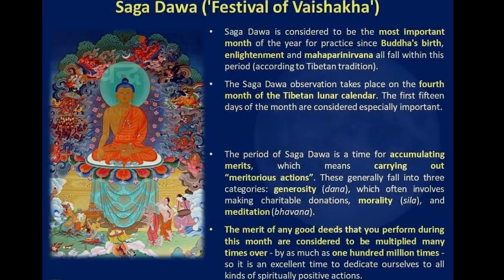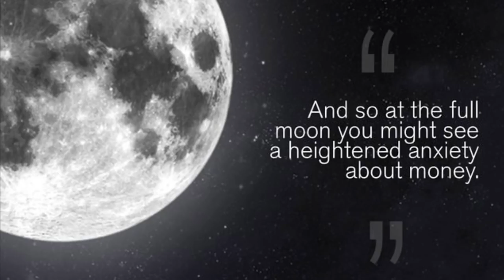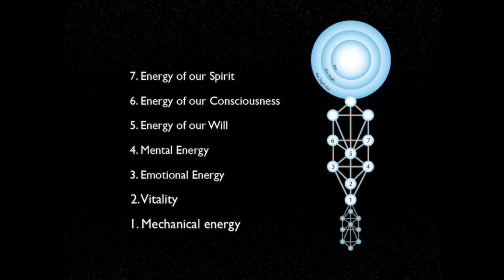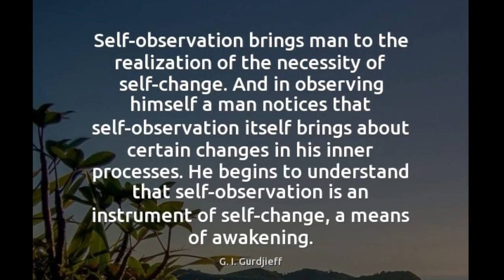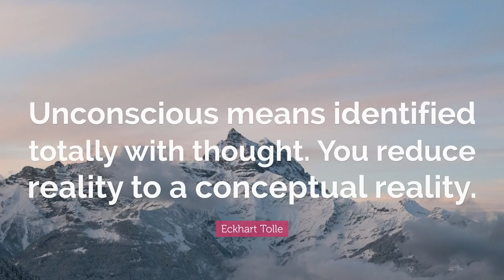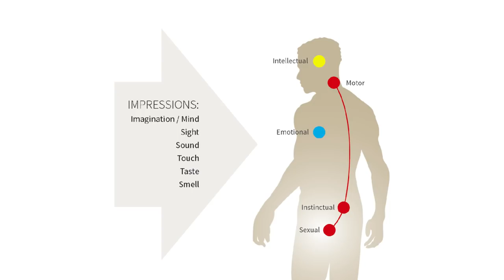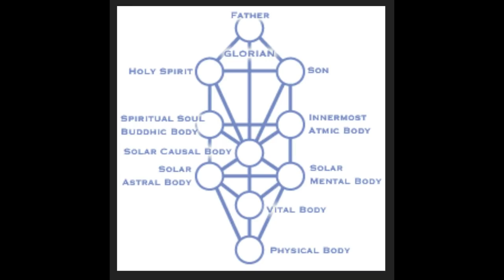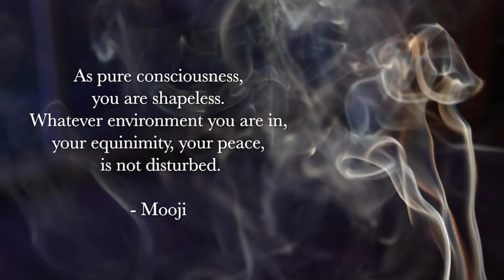Saga Dawa: How To Work With the Moon & Create the Solar Astral Body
An esoteric explanation of working with the lunar energies in order to create solar energies within us. The meaning of the moon has had wide spiritual and psychological interpretations throughout history but this video seeks to address the essence of how the moon impacts our everyday consciousness, how to work with it practically, and the proper way to view our relationship to it.

0:00 - The Multipling Month & The Moon
5:33 - The Hypnotic Lunar Currents
14:18 - Discovering Our Inner Prison
21:05 - Transforming Impressions
31:35 - Working with the Solar Force
36:47 - Escaping the Grip of Nature